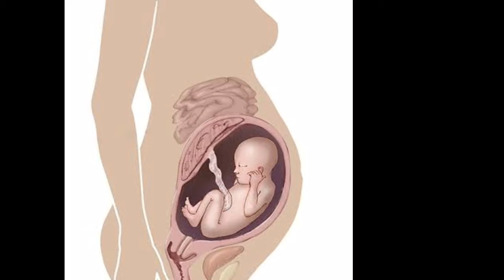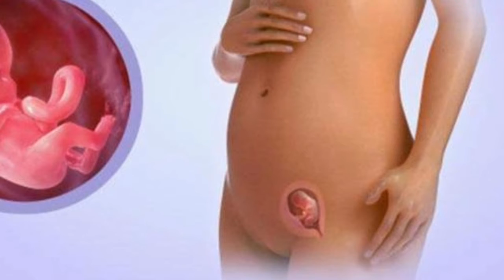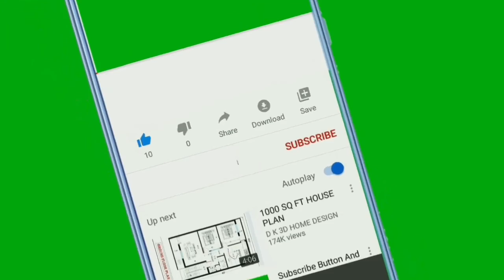Symptoms Before Delivery||Delivery से पहले बच्चेदानी खुलने का लक्षण और संकेत||How Can You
Bacche dani khulne ke bad he delivery hota hai lakin bahut sare mahilaw me bacche dani ka muh nahi khulta jiske chalte caesarean operation ke through bacche ko delivery kiya jata hai

delivery sa pehle bahut sare asi lakshan mahilaw ki sarir mai dekai deta hai

 jissa pata chalta hai ki bacche dani ka muh khulchuka hai aur delivery ka wakt achuka hai

ase he kuch lakshan ke bare mai ise video mai complete details diya hai

agr video pasand aye to like karna na bule